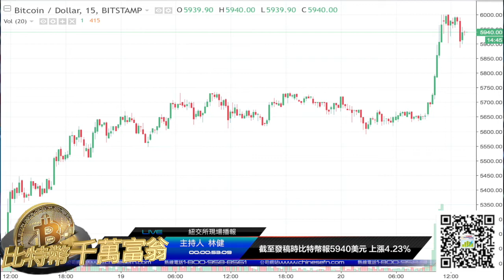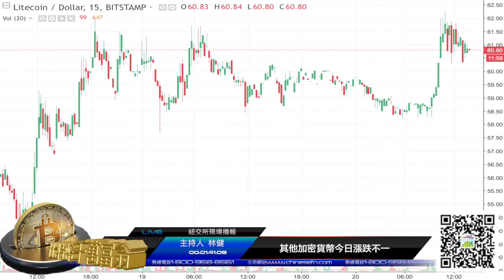20171020『比特幣千萬富翁』比特幣觸及6000美元 近半數民眾認為比特幣終會突破1萬